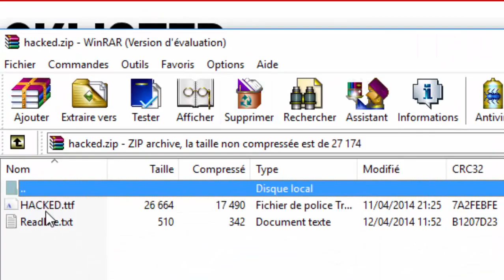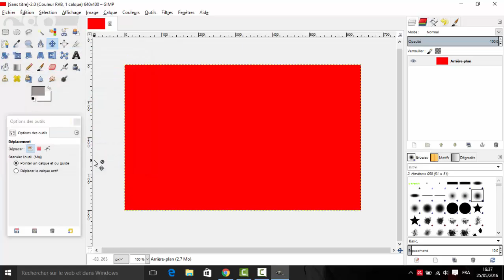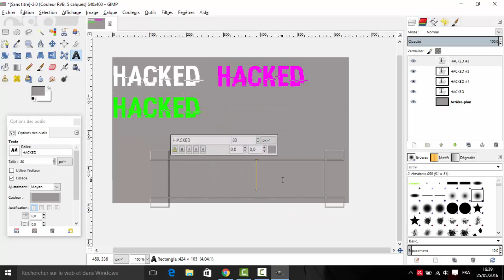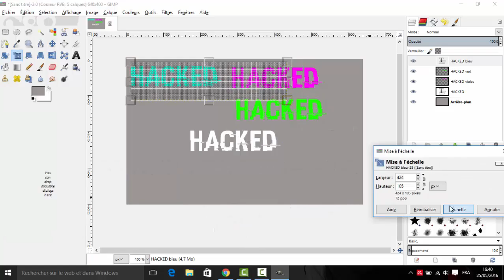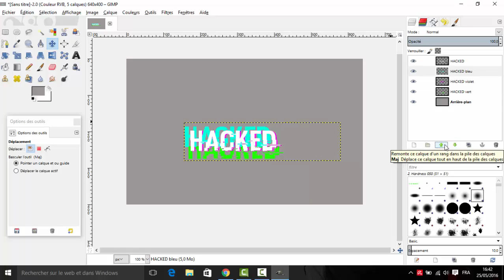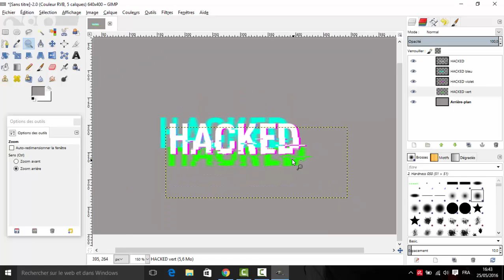HACKED TEXT tutorial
Hello, for the first times in the channel: A TUTORIAL!!! in french and english ^^ ENJOY!!
Simple tutorial.